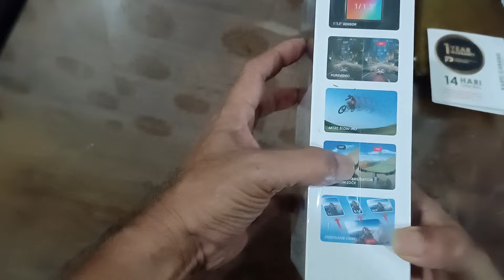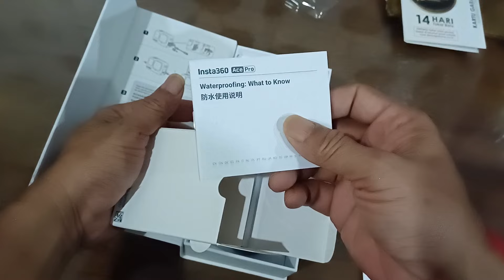INSTA360 ACE PRO Harga turun parah, unboxing action cam harga di bawah 6Jt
action cam idaman dengan banyak fitur unggulan akhirnya bisa terjangkau harganya